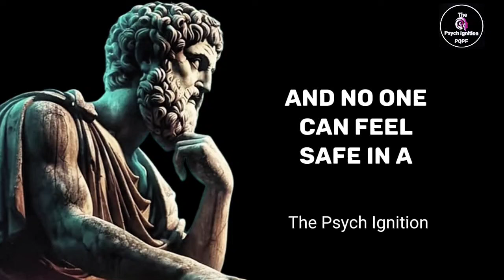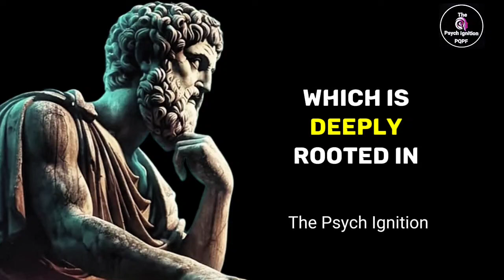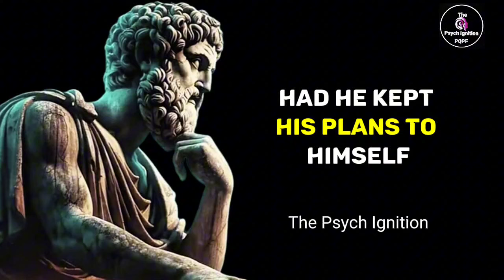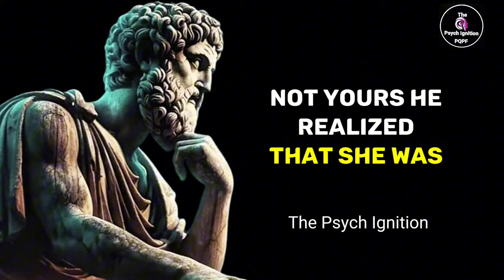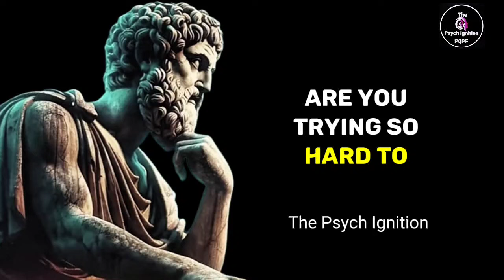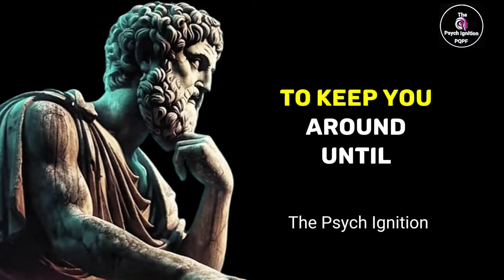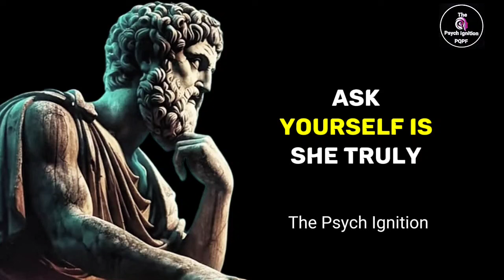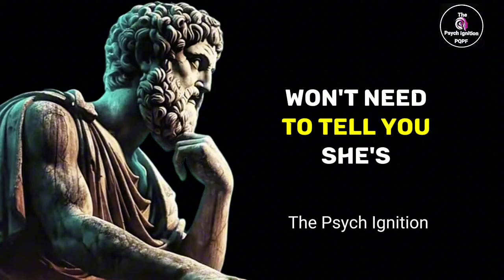Never Tell These 5 Things To Any Woman As A High Value Man | Psychology Facts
Uploaded for learning and entertainment purposes only! If you as a copyright holder wish to remove this for anyreason, please contact me using my email in the about section of this channel and I will remove it immediately from my Channel.